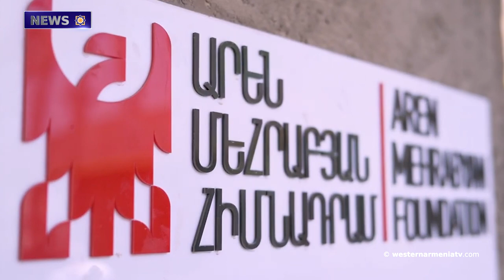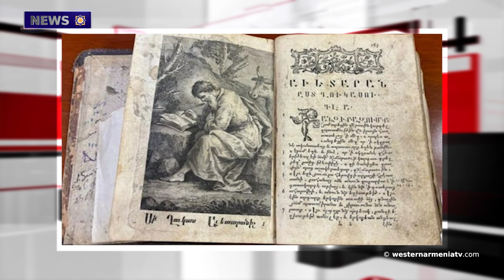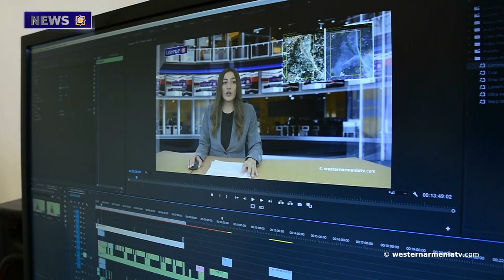The Churches of Kirants and Voskepar Are Now Called as “aghvanian monuments“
1․ The Speech of the Speaker of the Government of the Republic of Western Armenia
2. The Churches of Kirants and Voskepar Are  Now Called  as “aghvanian monuments“
3. Armenian Folk Music and National Dance as a Tourist Product
4. An Aerospace Engineering School was Founded in Eastern Armenia
5. The Symphony Orchestra under the Label of “Doyche Gramafon” is the First Orchestra in the Region
6. A Family Relic was Donated to Matenadaran
7. Karate Player Gor Nersisyan Won a Bronze Medal
8. Support Western Armenian Television

BANQUE DU BÉNÉFICIAIRE : 18206
SWIFT : AGRIFRPP882
IBAN : FR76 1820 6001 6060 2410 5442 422
BÉNÉFICIAIRE : Assemblée des Arméniens (AAAO)
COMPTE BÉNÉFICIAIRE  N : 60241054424